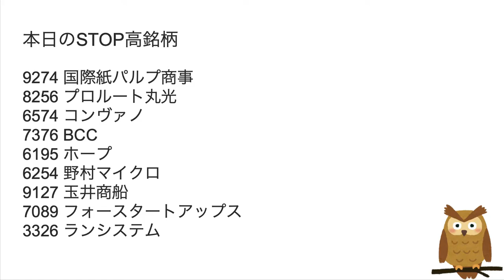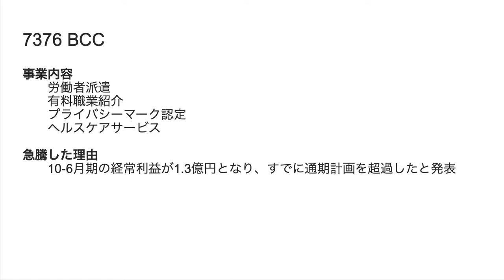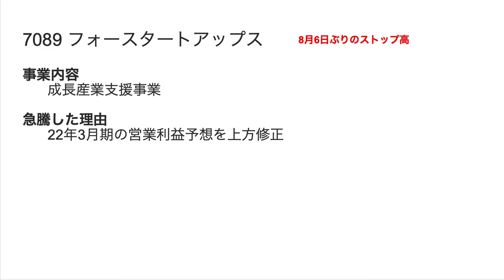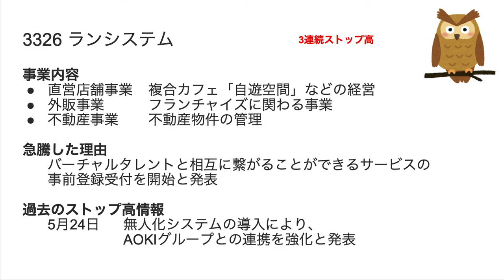8/12 ストップ高株解説！国際紙パルプ商事,プロルート丸光,コンヴァノ,BCC,ホープ,野村マイクロ,玉井商船,フォースタートアップス,ランシステムがSTOP高！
9274 国際紙パルプ商事
8256 プロルート丸光
6574 コンヴァノ
7376 BCC
6195 ホープ
6254 野村マイクロ
9127 玉井商船
7089 フォースタートアップス
3326 ランシステム